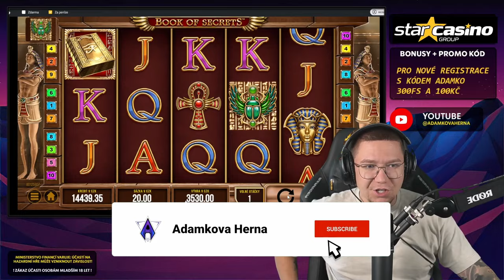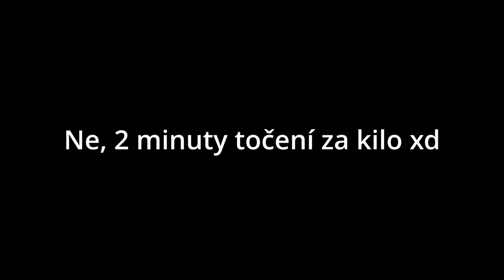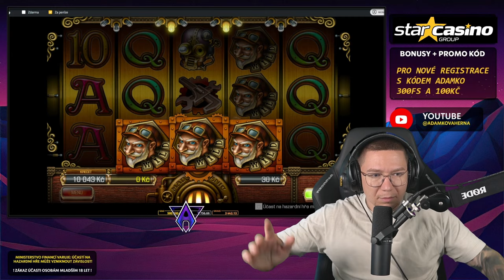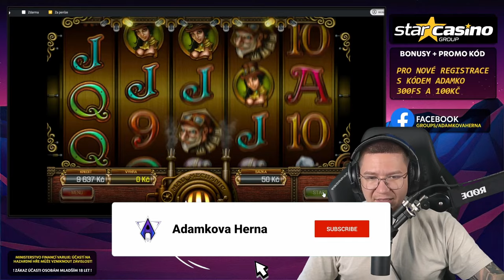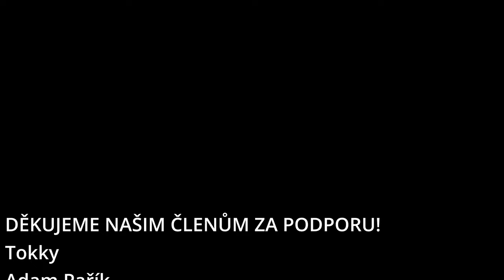❗️5800 Kč pojízdný WILD BONUS na MAD MECHANIC 🔥 TENHLE SLOT SE MI ZAČÍNÁ LÍBIT!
Pro nové registrace s kódem ADAMKO po ověření účtu vložte minimálně 100Kč protočte vklad a dostanete 100FS  + 100 bodů (Kč). Následně po protočení 1000Kč dostanete dalších 200FS jako bonus.

Kde streamuji?

Můj e-mail pro spolupráce:
Dabing spotu: Michal Holán